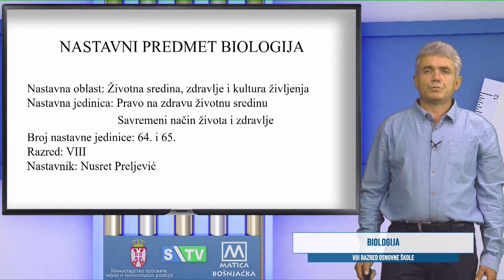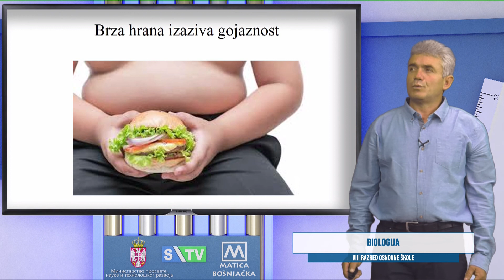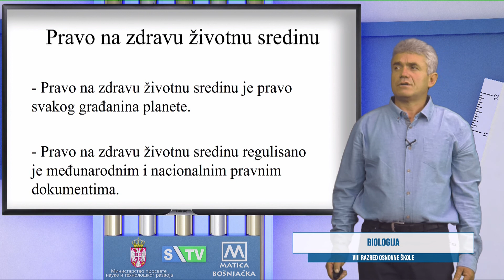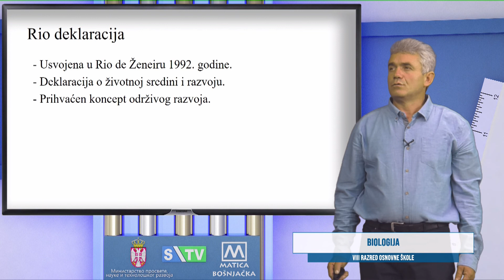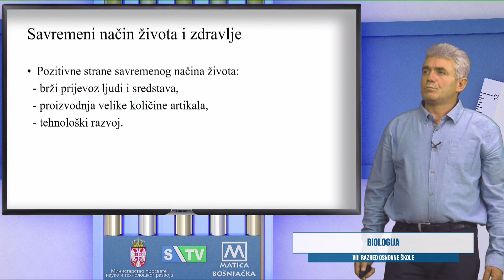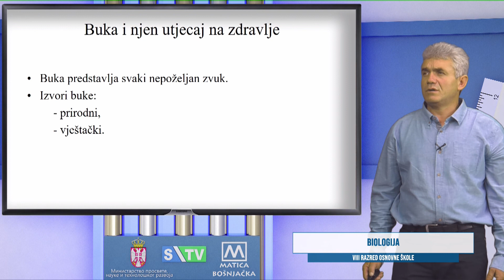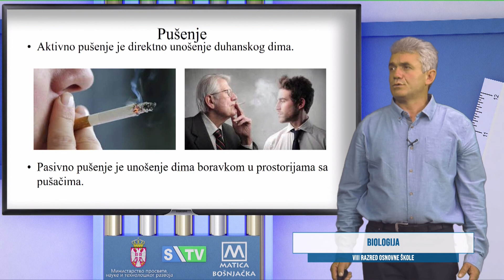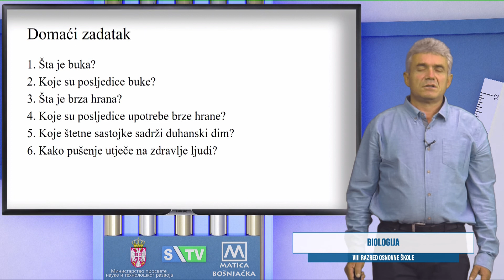OŠ-R8 Biologija, NJ 64-65 (Nusret Preljević)